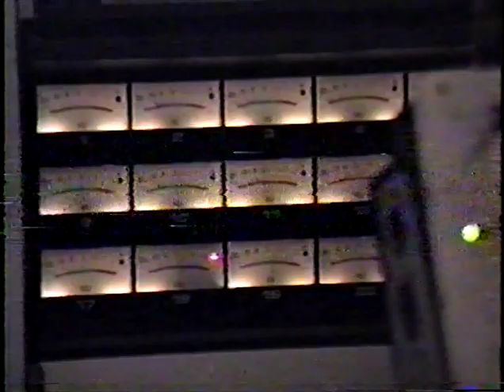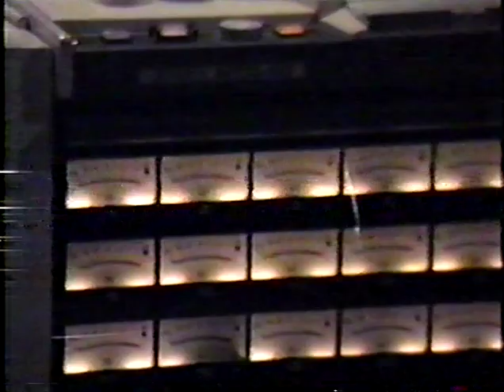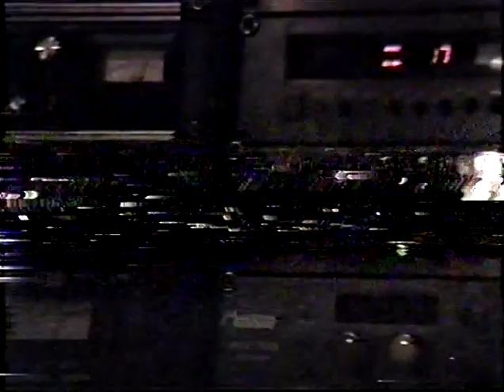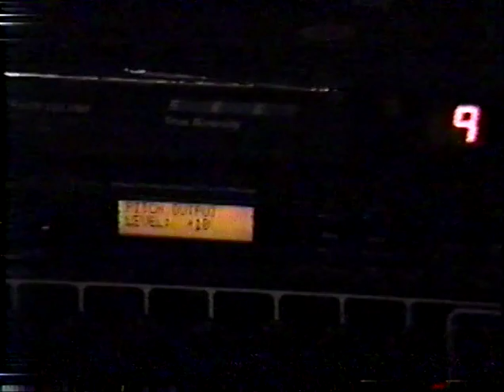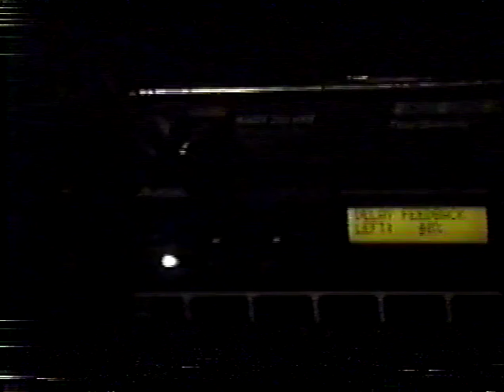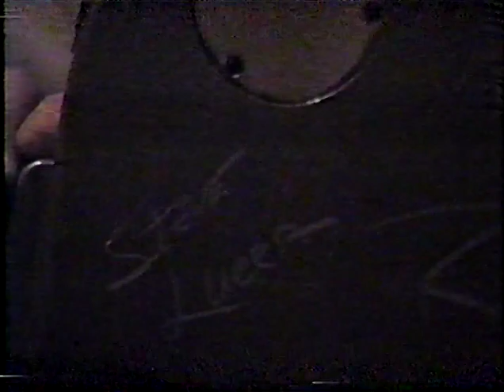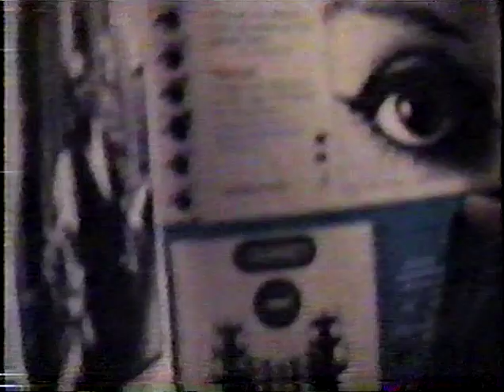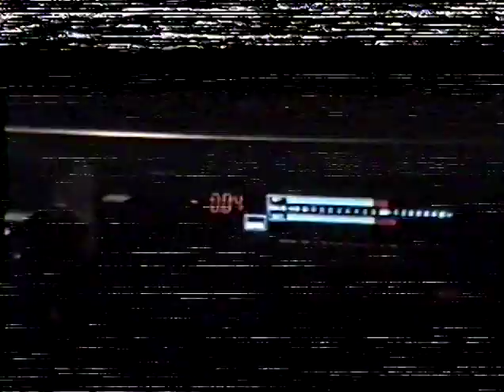Generator In The Studio 1990